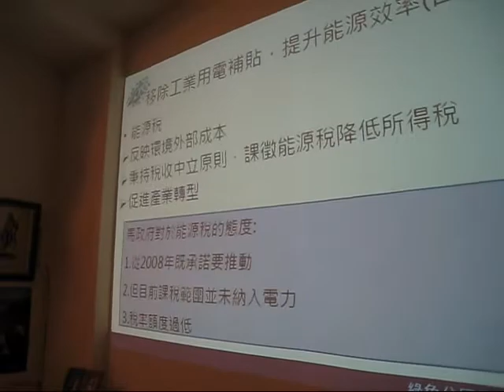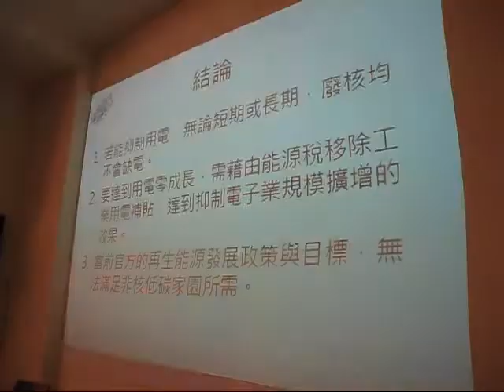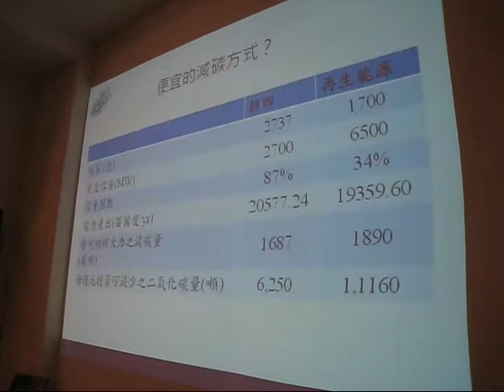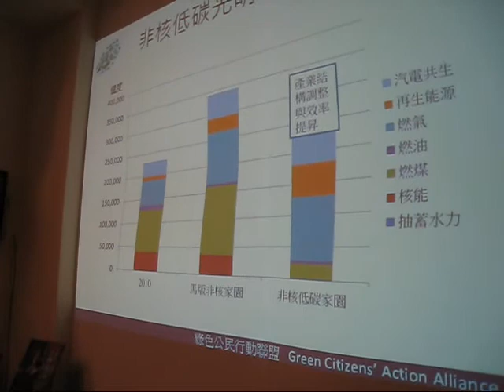巫宗霖：再怎麼樣也不能繼續——我們還要核電嗎？(5)